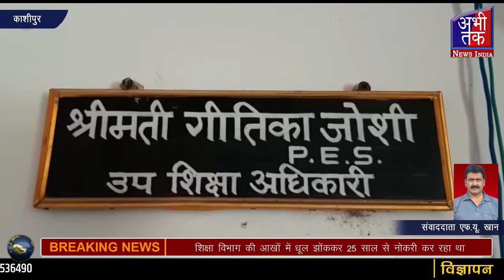काशीपुर, शिक्षा विभाग की आखों में धूल झोंककर 25 साल से नोकरी कर रहा थाAbhi Tak News